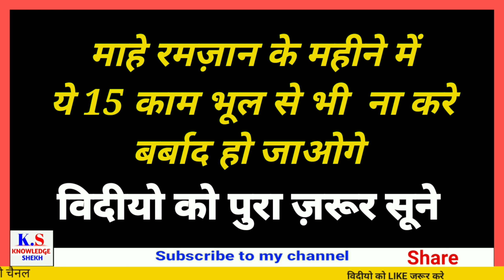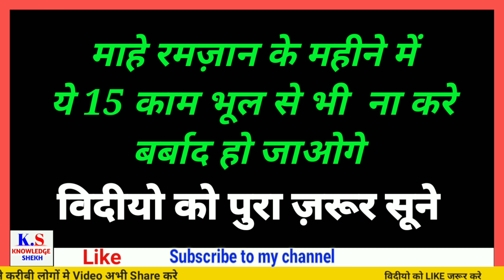kiya ramzan me ap bhi yeh galti karte ho | ramzan ke mahine me yeh kaam bhul kar na karen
आज की विदीयो में हमने बात की है 15 गलत काम के बारे में जिसको करने से घर में बरकत नही रेहती